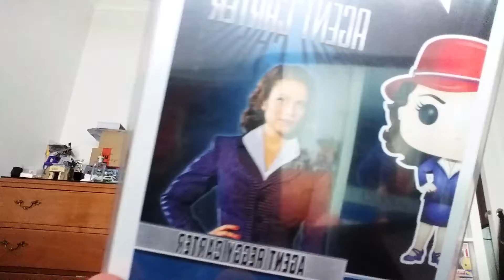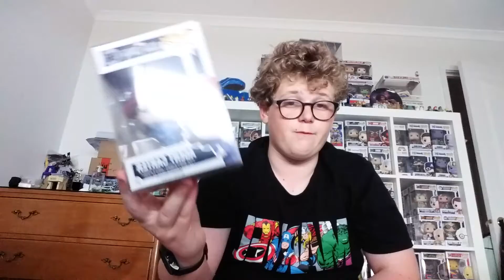This Vaulted Funko Pop Has Been going up in Value?